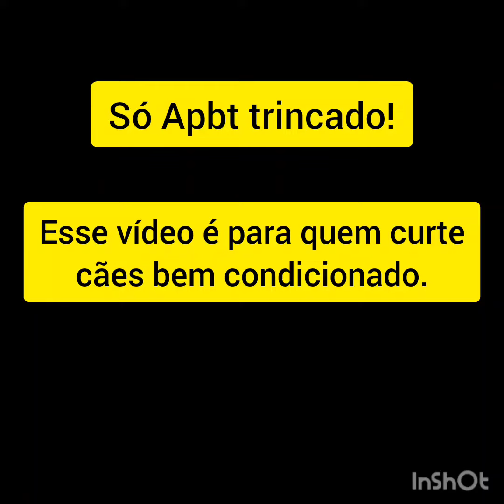Só as máquinas! apbt em forma, cães bem trabalhados.